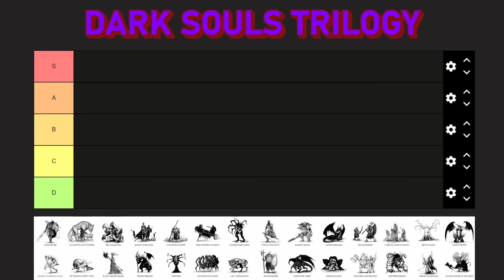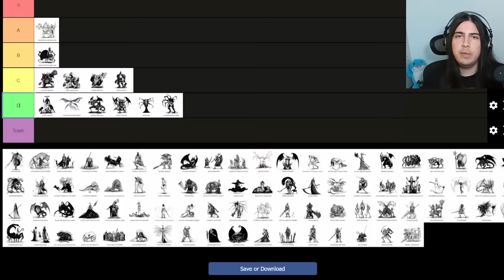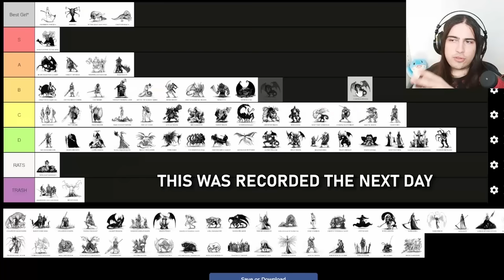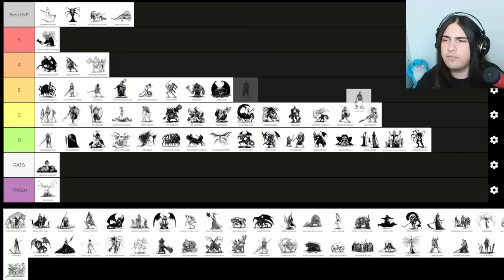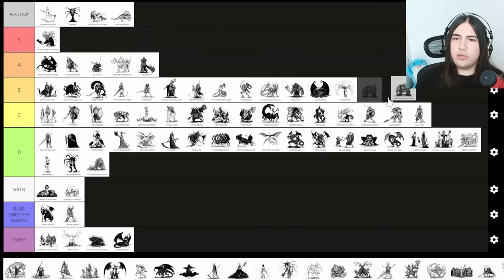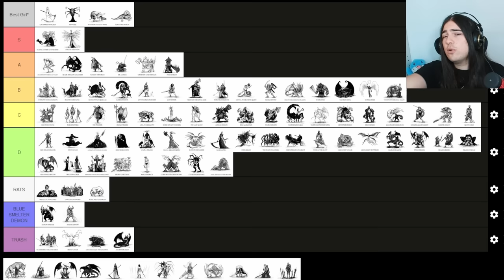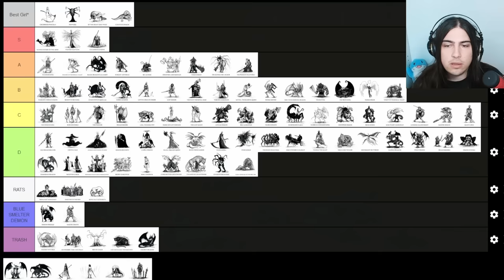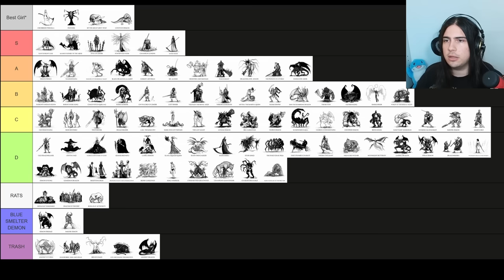I Beat EVERY BOSS From The Dark Souls Trilogy And Ranked Them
In an attempt to have some scientific method in the making of a boss tierlist, I decided to play dark souls 1, 2 and 3, back to back to back, beating every boss and ranking them right after the fight

Also yes all the opinions in the video are absolutely factually 100% correct unless I changed opinion later on in that case I was confused when I first said them

The music for this video in the intro is the Teostra theme from Monster Hunter World, and then It's just the Lud and Schlatts Musical Emporium - Lud and Schlatt crossing
The full album on repeat minus the first two songs

00:00 Intro
01:19 Asylum Demon
01:37 Taurus demon
01:50 Bell Gargoyles
02:16 Capra Demon
02:42 Gaping Dragon
03:17 Quelaag
04:15 Pinwheel
04:20 Iron Golem
05:00 Ornstein and Smough
06:05 Ceasless Discharge
06:45 Stray Demon
07:18 Moonlight Butterfly
07:34 Sif (the wolf)
08:28 Seath (the dragon)
09:28 Four Kings
10:08 Nito
11:24 Firesage Demon
11:50 Centipede Demon
12:23 Bed of Chaos
13:14 Priscilla
13:57 Gwyndolin
14:42 Sanctuary Guardian
15:14 Knight Artorias
16:28 Manus
17:35 Kalameet
18:47 Gwyn
19:50 Dark Souls 2
19:55 The Last Giant
20:20 The Pursuer
21:08 Dragonrider
21:27 Flexile Sentry
21:57 Old Dragonslayer
22:41 Royal Rat Vanguard
23:15 The Rotten
24:24 skeleton lords
25:00 Three Sentinels
25:53 Lost Sinner
26:36 The chariot
27:44 Najka
28:14 Covetus Demon
29:09 Mytha
29:54 Smelter Demon (red)
30:18 Old Iron King
30:44 Prowling magus and the Congregation
30:51 The duke's dear Freya
31:52 Dragon Riders
32:10 Looking Glass Knight
32:50 Demon Song
33:22 Velstadt
33:59 Guardian Dragon
34:38 Giant Lord
35:26 Elana
36:19 Sinh the dragon
36:58 gank squad (graverobbers)
37:46 Fume Knight
39:10 Blue Smelter Demon
39:43 Sir Alonne
41:04 Alva the king's Pet
41:46 Burnt Ivory King
43:25 Lud and Zallen
44:59 Ancient Dragon
45:41 Royal Rat Authority
45:52 Bellfry Gargoyles
46:23 Vendrick
47:06 Dark Lurker
45:07 Throne Guardians
48:34 Nashandra
49:03 Aldia
50:20 Dark Souls 3
50:31 Iudex Gundyr
51:22 Vordt
52:24 Curse Rotted Greatwood
53:10 Crystal Sage
54:22 Deacons of the Deep
56:53 Abyss Watchers
50:29 Wolnir
58:48 Old Demon King
59:49 Pontiff Sulyvahn
01:01:22 Aldrich
01:02:07 Yhorm
01:03:14 Dancer of the Boreal Valley
01:04:14 Oceiros
01:05:03 Champion Gundyr
01:06:40 Dragonslayer Armor
01:07:40 Twin Princes
01:08:50 Ancient Wyvern
01:09:27 Nameless King
01:10:52 Champion Gravetender
01:12:37 Friede
01:15:15 Demon Prince
01:17:30 Haflight
01:19:00 Midir
01:22:21 Soul of Cinder
01:23:30 Slave Knight Gael